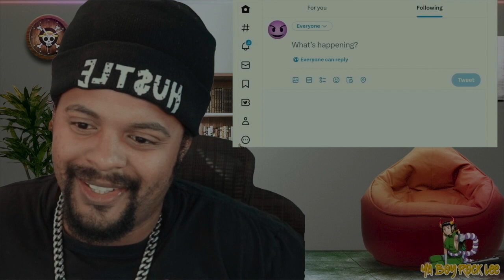🤷🏽‍♂️🤷🏽‍♂️🤷🏽‍♂️ Anime Has Gone To Far Gigguk Reaction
20791 Three Oaks Parkway Unit 349